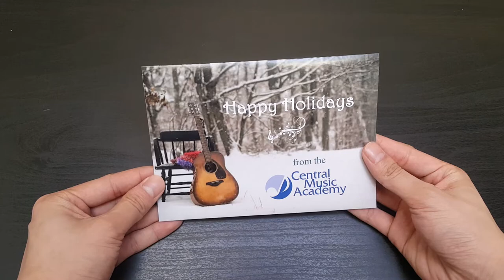[soundCARD] Central Music Academy Customized Greeting Cards with Sound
Musical lessons with a mission --- Central Music Academy (CMA), a non-profit organization that helps underprivileged youth from ages 8-18 to build their capacity, discipline, self-esteem and skill in music.

Using bigDAWGS’ Musical Greeting Cards, CMA wishes everyone who has been a part of their journey and has helped them since 2004 a happy holidays and a prosperous new year.